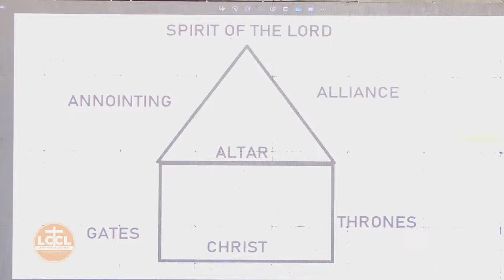CONSECRATION CAMP 2 - DAY 3 . SECOND SESSION || 17th.APRIL.2024 || LIFEWAY CHURCH OF CHRIST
CONSECRATION CAMP 2 - DAY  3  . SECOND SESSION || 17th.APRIL.2024 || LIFEWAY CHURCH OF CHRIST - LUGALA

GLOBAL OPTIONS.

WISE
1️⃣. Open wise App
2️⃣.  Select "Send" button
3️⃣. Enter amount to send(choose your  home currency and choose UGX for recipient currency
4️⃣.  Select "Add new recipient".
6️⃣.  Enter account (Bank: ABSA UGANDA) (Account: 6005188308). (BRANCH: RWENZORI  COURTS BRANCH)

1️⃣. Use ABSA/BARCLAYS BANK OF UGANDA, SWIFT: BARCUGKX.
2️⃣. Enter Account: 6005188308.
3️⃣. Recipient: KAWALYA JAMES PHRED,.